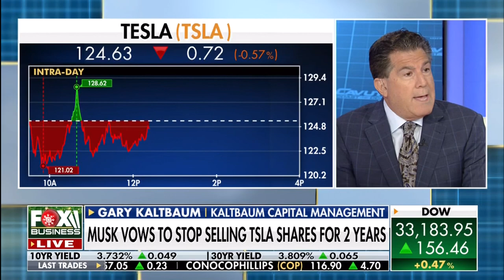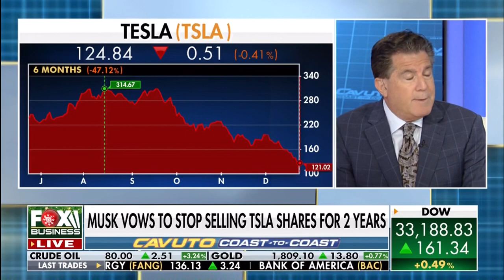Tesla and the EV Market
Dan Geltrude, CPA, aka "America's Accountant®" appeared live on Fox Business “Cavuto – Coast to Coast”  with host Neil Cavuto and co-panelist Gary Kaltbaum to discuss what the future of Tesla and the electric vehicle market will be on 12-23-22.